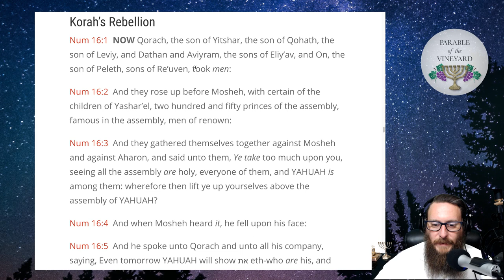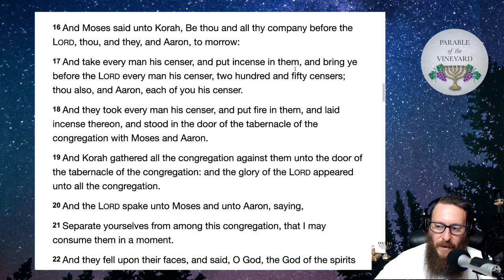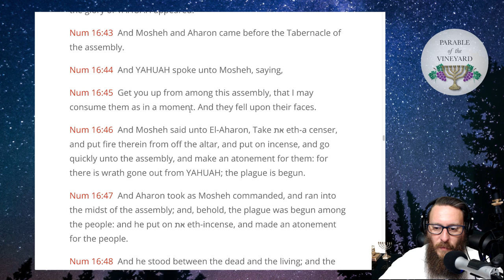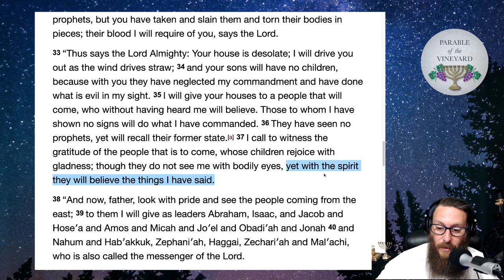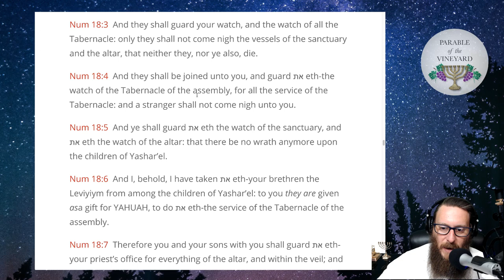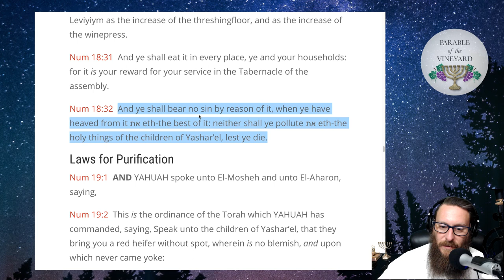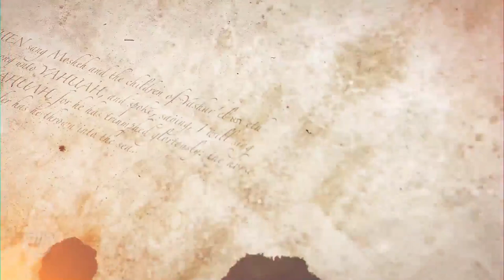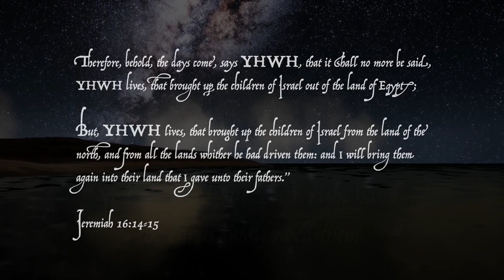Torah Portions - Week 38 - Korach - קֹרַח‎ "Korah" Numbers 16:1 - 18:32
LIVE FELLOWSHIP:
Friday - 8pm CST: Weekly Gathering

Also you can find this content on LBRY

*If you feel led to assist me in this journey, always pray about it first, to make sure it's YHWH's will, as he may have other plans. Also, please do not put yourself in a bind to help, as our needs are currently being met, HalleluYah!
This would be a love offering (not a tithe)

-We are not a 501c3 for many reasons and unfortunately, your gifts would not be tax deductible.

Mail:
Adam Fink

Our Preferred Scriptures: The CEPHER
It includes the restored names of the Father and our Messiah, as well as containing the 14 removed books of the Apocrypha and other Dead Sea Scroll manuscripts.

This book is not cheap, but you get what you pay for. If you are low on funds, you can read it (the books included in the 66 book cannon) for free with the E-Sword app